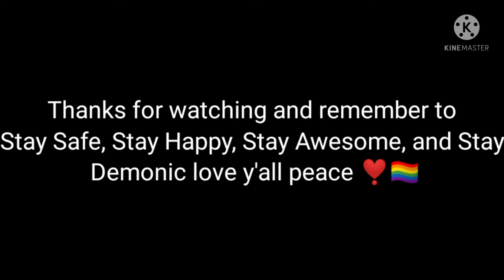Ruby vs K.O.